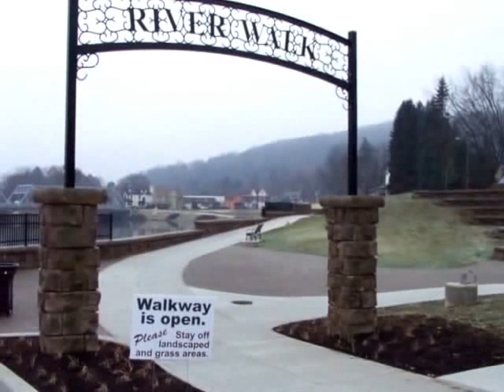In Memory of Edith Piaf-Born 100 Years Ago 12-19-15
I found this song 7 years ago and it is one of my favorites.

Edith Piaf died very young but she left behind many men and women singing this song. The song is Hymne a'lamour (If You Love Me Really Love Me).

The stain you see at 1:33 hopefully will be washed away by winter weather and if we are very lucky what we have will be appreciated and not damaged in the future.